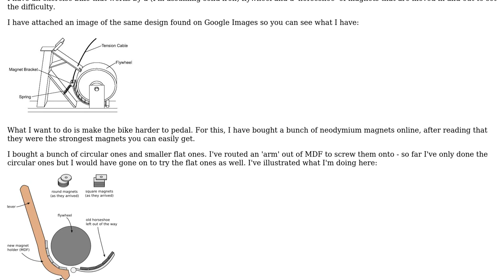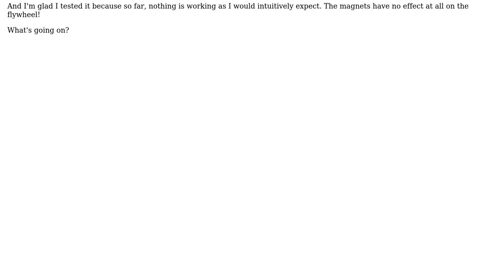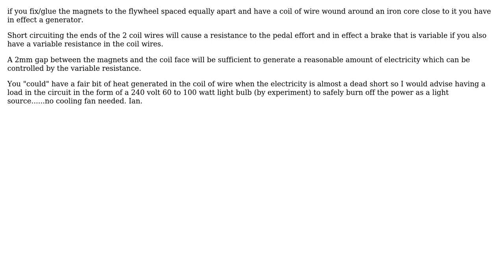Engineering: How do I add magnets to the mechanism of my exercise bike? (2 Solutions!!)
Engineering: How do I add magnets to the mechanism of my exercise bike?

With thanks & praise to God, and with thanks to the many people who have made this project possible! | Content (except music & images) licensed under CC BY-SA | Music | Images & others | With thanks to user user20697 user Tim user Glorfindel user Drew and the Stack Exchange Network Trademarks are property of their respective owners. You are responsible for your own actions.